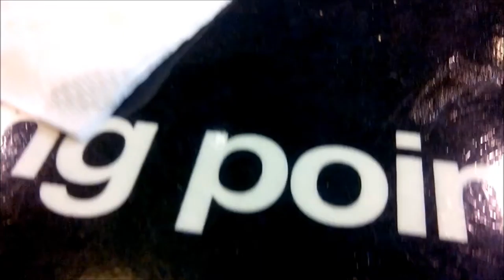Cockroach at Madrid Airport | ZigZag ChitChat